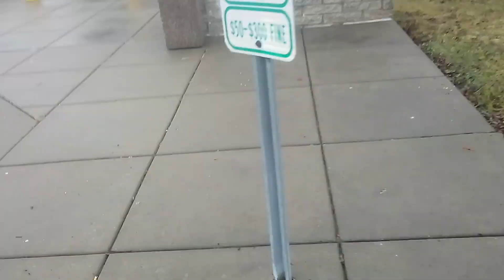Filling complaints on car# 2309 & 2311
The driver of car 2309 identified but pig in passenger seat didn't along with car 2311. SGT Keen #1648 was present and identified.

Please call and make compliments or complaints at any of the following avenues.